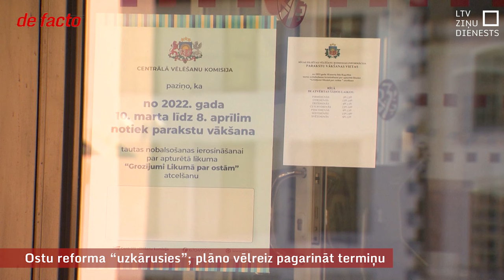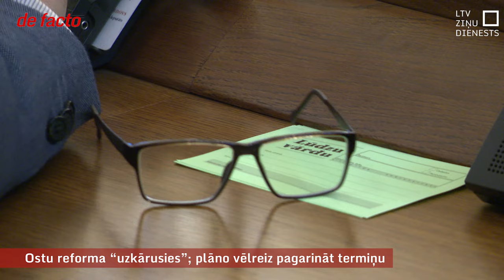Ostu reforma “uzkārusies”; plāno vēlreiz pagarināt termiņu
Arī šogad ostu pārvaldības reforma netiks pabeigta. Iepriekšējās Saeimas pieņemtajam lēmumam Rīgas un Ventspils brīvostu pārvalžu vietā dibināt valsts uzņēmumus zudis politiskais atbalsts, un līdz ar to Ministru kabinetā iestrēguši lēmumi reformas pabeigšanai. Satiksmes ministrs Kaspars Briškens vēlas reformu pārvērtēt, kas, visticamāk, nozīmē, ka likumā noteikto termiņu nāksies vēlreiz pagarināt. Kamēr vienošanās politiķu vidū par ostu pārvaldību nebūs, turpināsies arī neskaidrība par nākotni ostā strādājošo uzņēmumu vidū.